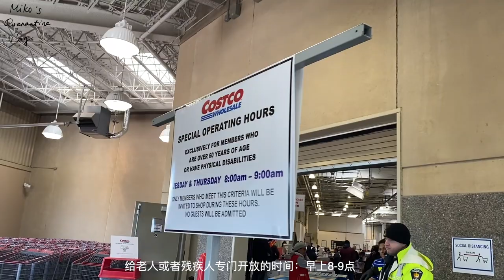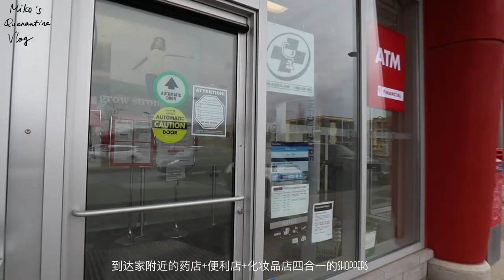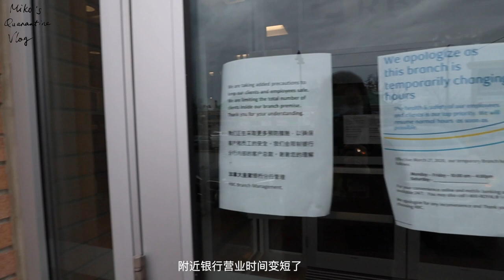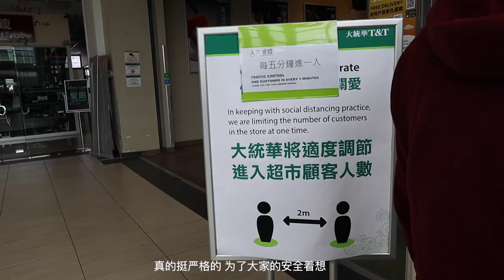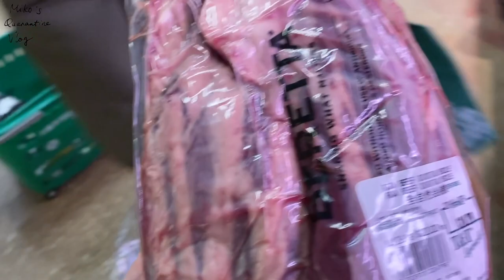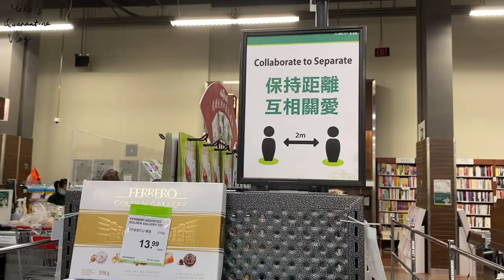多伦多疫情严重时期的采购日|shopping day under coronavirus | covid-19 in Canada | 一周出门 一次 | 特殊的周末生活